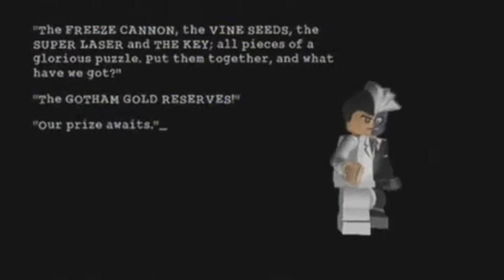iFonejacker9 :: Lego Batman Let's Play Part 37